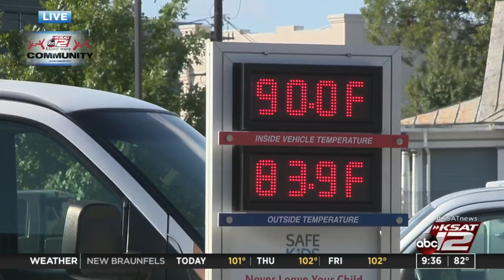See how hot it gets inside a car: Never leave your kids alone in a vehicle | KSAT Community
University Health System partnered up with Safe Kids San Antonio to provide summer safety tips to help keep kids safe. For more tips, visit ksatcommunity.com